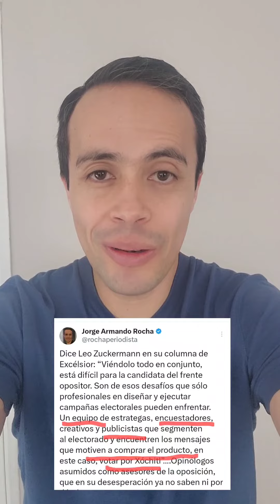Estrategas y analistas de la oposición están desesperados porque Xóchitl Gálvez no levanta.